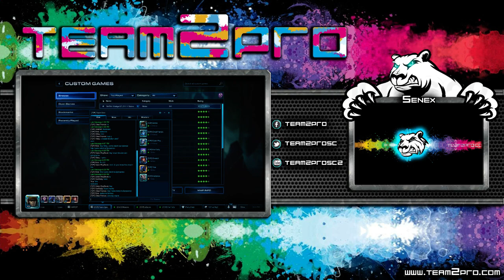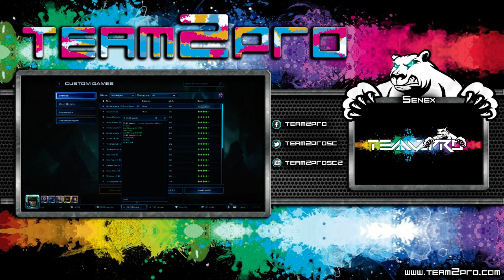T2P vs MgZ - 6 / 8